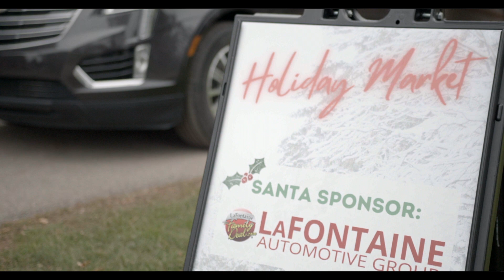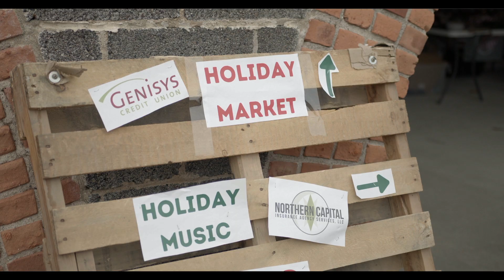Holiday Market 2021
A look at the annual holiday market that Clarkston Area Chamber of Commerce and Independence Township Parks Recreation and Seniors holds each year!